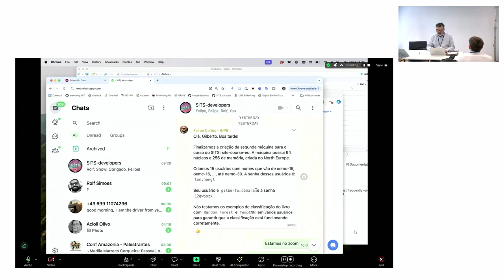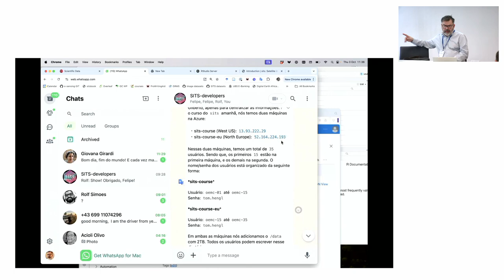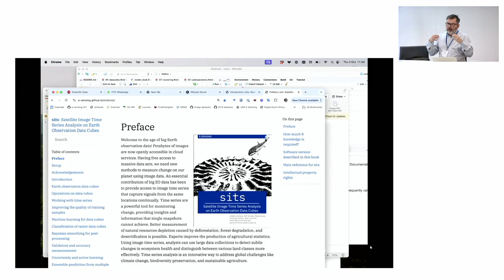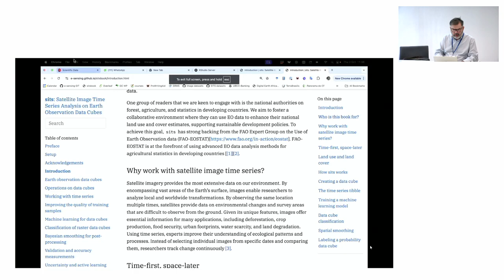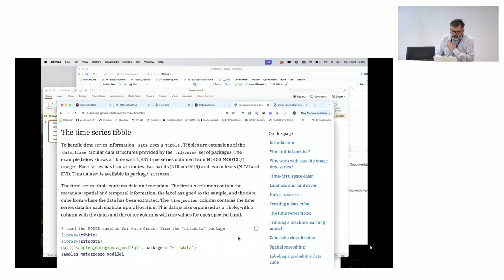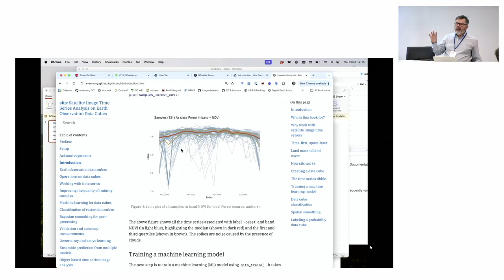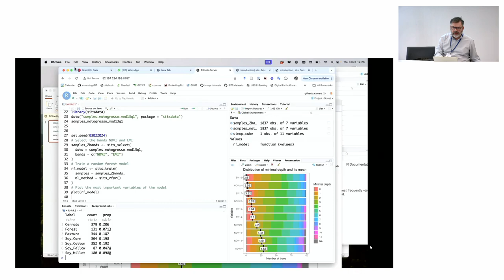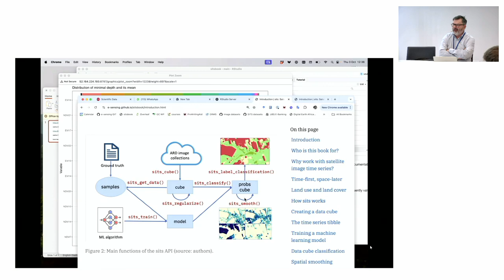Gilberto Camara, Rolf Simoes: Big Data Analytics in Open Geo Hub Cloud using SITS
“Big Data Analytics in Open Geo Hub Cloud using SITS” by Gilberto Camara (INPE), Rolf Simoes (OGH)
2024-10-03, Maria Theresia Seminar room (Conference Center Laxenburg)